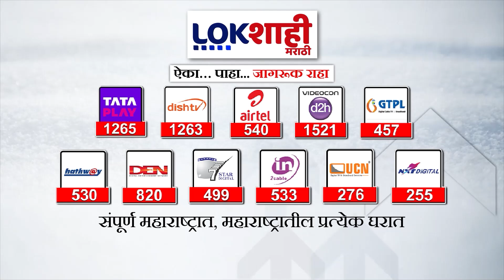Headlines | रात्री 9.30च्या हेडलाईन्स | 4 August 2024 Lokshahi Marathi Headlines | Marathi News